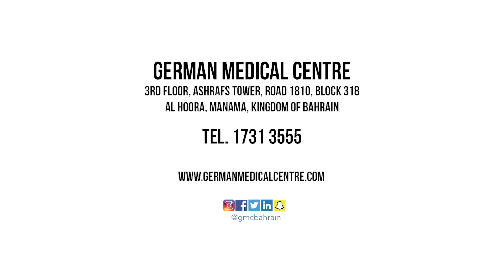Non-surgical Full Face Rejuvanation with Filler & Botox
Dr. Marcio with patient for a full face rejuvenation with fillers & botox